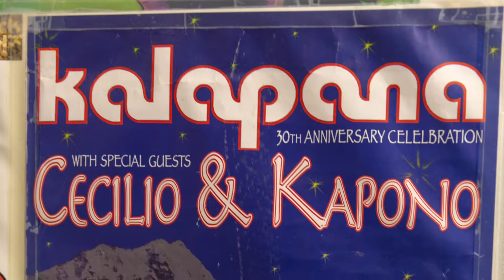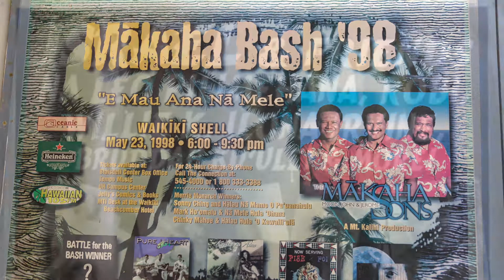Island Focus - Ralph Vares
This interview was filmed at the Tom Moffatt Waikīkī Shell and features Waikīkī Shell Event Coordinator Ralph Vares.